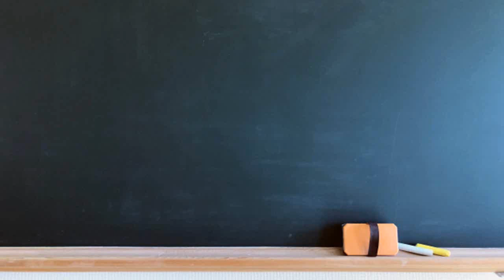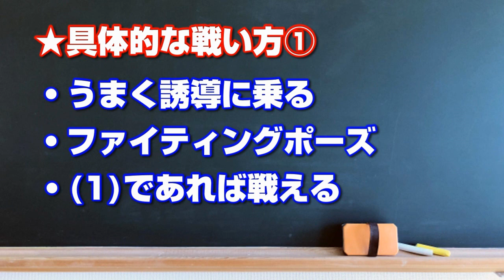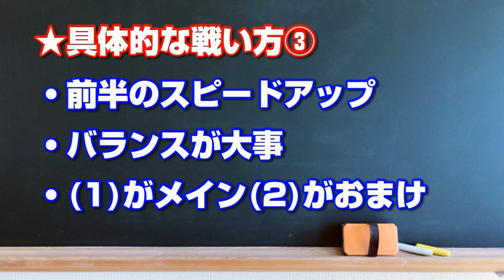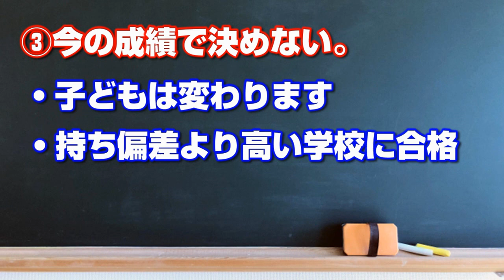難問を目の前にしたときの攻略法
好評の「ちょっとした攻略法」シリーズ。
今回は、難問を目の前にしたときの攻略法です。
ぜひ、参考になさってみてください。

1972年、東京都生まれ。学生時代から塾講師として中学受験指導に携わり、大学卒業後は塾業界に就職。2018年、関東圏の拠点教室である現在の教室へ室長として就任。保護者や生徒に対するきめ細かいコミュニケーションを重視した教室運営を行うことにより、2019年春の入試で御三家総数をはじめ、開成、雙葉、早稲田、渋幕の合格数は、関東圏にある同塾41校舎の中でNo.1の実績を誇る。ブログでも独自の学習指導法を公開している。保護者はもちろん、塾関係者からもそのノウハウに注目が集まっている。趣味は筋トレとYouTubeの動画投稿。